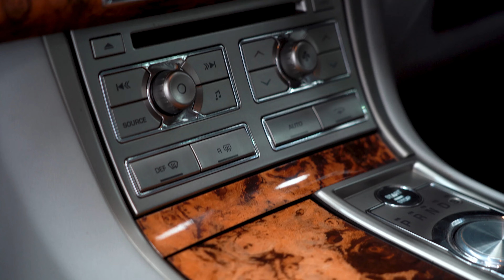2009 Jaguar XF - EDIT - 1023283